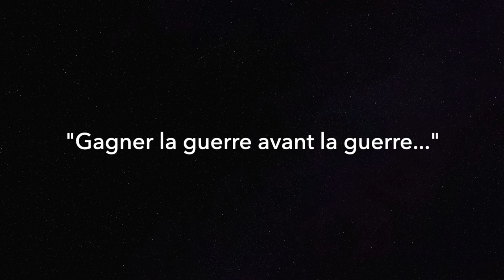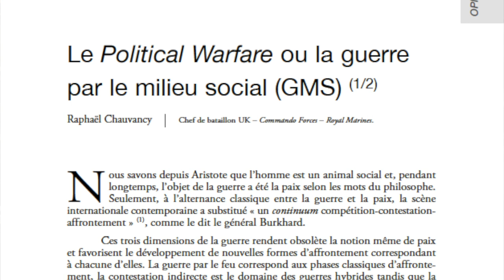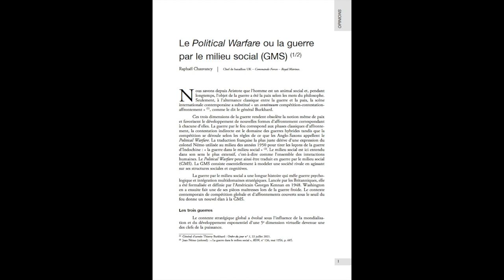Prismes #1 Gagner la guerre avant la guerre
"Gagner la guerre avant la guerre". Que signifie cette idée clé de la nouvelle doctrine stratégique présentée par le Chef d'Etat-Major des Armées ? Raphaël CHAUVANCY, Officier supérieur des Troupes de Marine détaché chez les commandos britanniques, et auteur de nombreux ouvrages sur la stratégie, vient nous éclairer sur le passage de Paix / Crise / Guerre à Compétition / Contestation / Affrontement. Cet entretien révèle notamment les nouveaux visages de la guerre et une paix qui, elle, n'a plus de visage. Dès lors, dans la sphère permanente de compétition, il devient essentiel de conjuguer esprit de défense et défense de l'esprit.